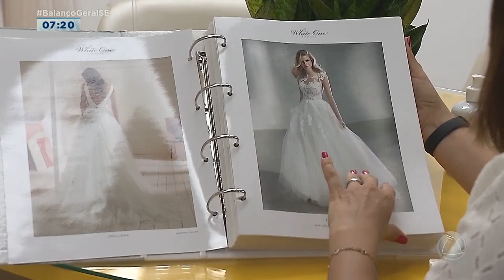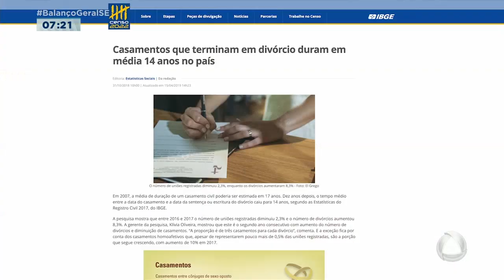Número de divórcios registra redução de mais de 35% em Sergipe - Balanço Geral Manhã